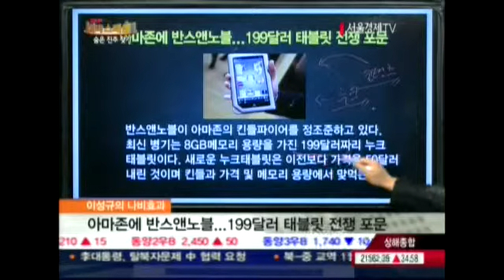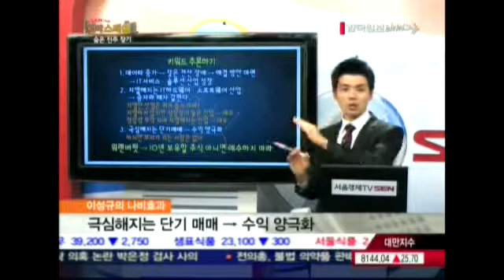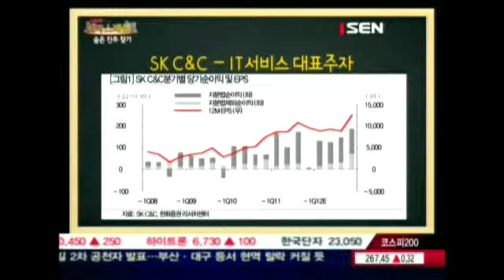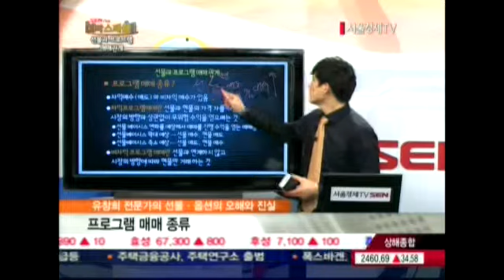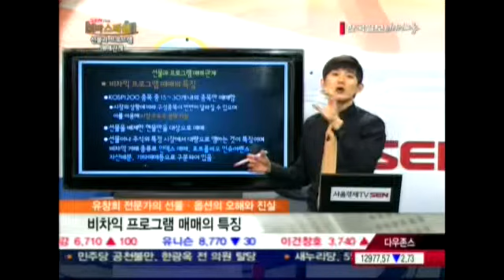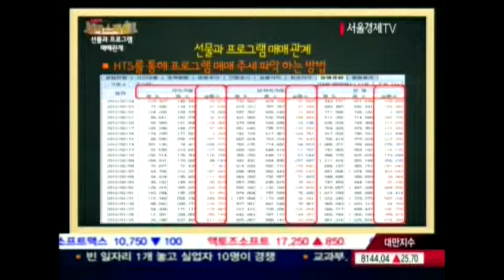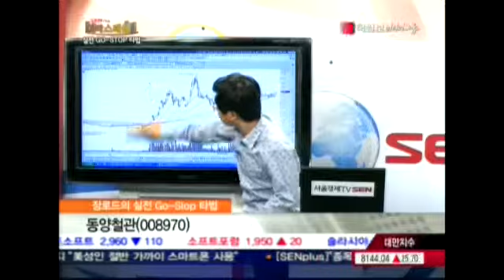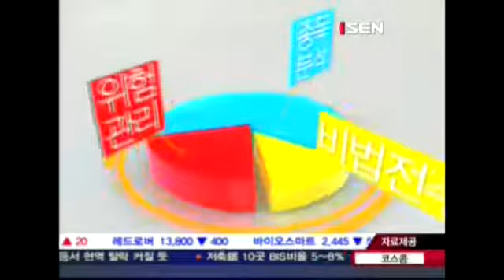[SENTV]대박스페셜 6회(2012-03-03)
여러분의 주말을 함께 하는 서울경제TV의 대박 스페셜!
한주간 대박플러스의 핵심을 정리해 드립니다.

이번주 대박스페셜은
이성규 팀장의 나비효과,
유창희 대표의 선물/옵션의 오해와 진실,
하창봉 팀장의 Long-Short Trading과 함께 합니다.